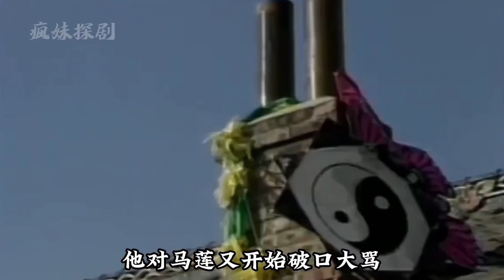马莲不听劝阻让孩子放风筝惹祸，葛茂源发现后大怒，马莲下跪认错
葛茂源因为风筝落房顶大怒马莲下跪认错